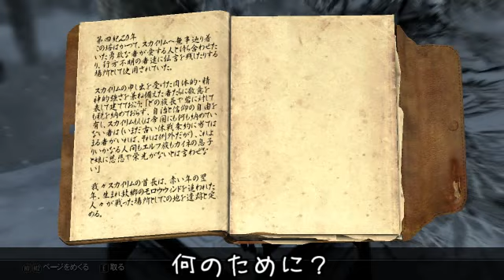スカイリム日本語版 死霊術師の子 169 ボエシア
導入MOD

公式
Update.esm

一般
a little sexy apparel replacer for ADEC
A Quality World Map - Standard Main Roads
Acdale EyeCandy Body ADEC now TBBP Compatible
Agent Skully companion
Apachii Sky Hairs UNP_CBBE_Body_0
Armored Skeletons and The Walking Dead
Auto Unequip Ammo
Blades Samurai Armour and Kimonos
Bow - Running forward
Conjuration Spell for Skeletons
Corpse Preparation
Craftable and Placeable Havok-enabled Bedrolls
csd Souls to Perks
Dark Lilith Armor
Decapitation Spell & Raise Skull Minions
Daedric Skull Hammers
Enhanced Character Edit(ECE)
Fast Respawns And Rich Merchants
FNIS Behavior
Glowing Ore Veins 300
Hidden Skulls of Forgotton Legends
Increased Bounty Rewards - Leveled
Lady of Death
More EXP Chance for Skills
More Interactive Items
No NPC Greetings
On-off console with Rshift
Playable Instruments - Play and Bash
Possessive Corpses
Proper Aiming
Riverwood Smelter
Skyrim Darkness Immersive corpse
Skyrim Misc Patches Collection(SMPC)
Total Realism Overhaul Basic Needs
Univision Face for CBBE
Unofficial Skyrim Patch(USKP)
Unread Books Glow
YY Anim Replacer
Skyrim Script Extender(SKSE)

※改造しているものもあります。

自作
Arrow Craft
Dispel
Warp to Midden Dark
Quick Key Plus
Skeleton Container

使用ツール
BSA Browser
Skyrim String Localizer
TES5Edit

【おりがチャンネルについて】
おりがチャンネルでは、ゾンビ、ポストアポカリプス、死霊術をテーマとしたゲーム動画を主に配信しています。

【いつも高評価してくださる方へ】
みなさんのアクションが動画作りの励みになっています！

【あれ？っと思ったら】
動画やチャンネルについて批判や要望などございましたら、お気軽にコメントしていただけるとありがたいです。
貴重なご意見として、動画を作るときの参考にさせていただきます。